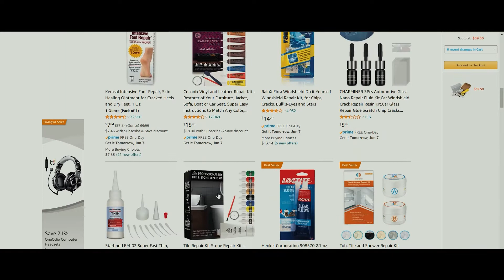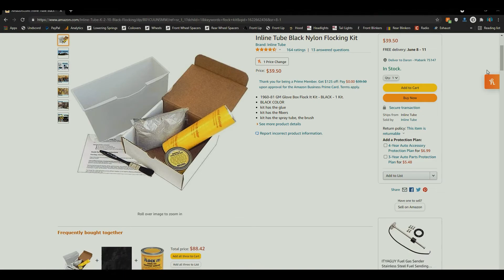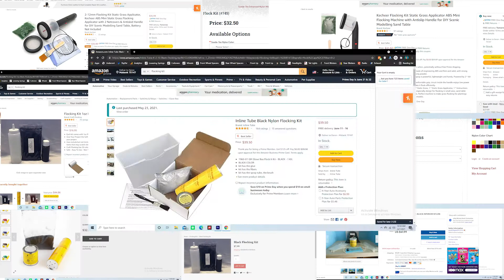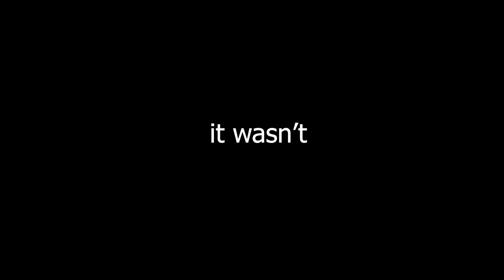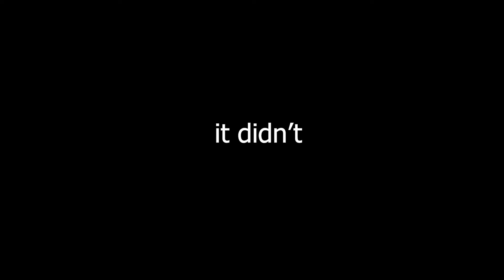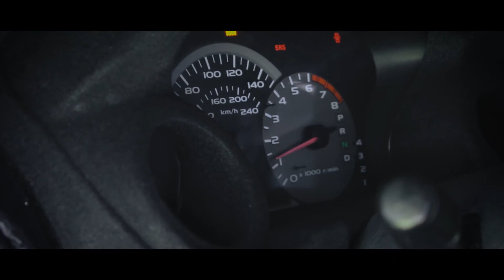How to Flock Your Dash for CHEAP!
For less than $50 you can turn a cracked dashboard into something that looks awesome. So that's just what I did. My dash was completely destroyed so I repaired it the best I could with flocking. It definitely could've turned out better but I'm happy with the result.

Flock Kit